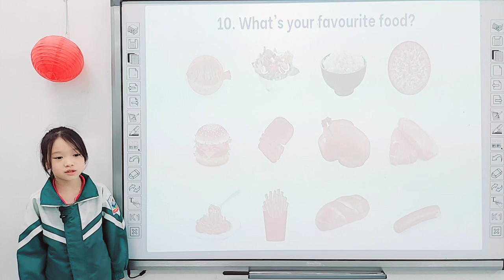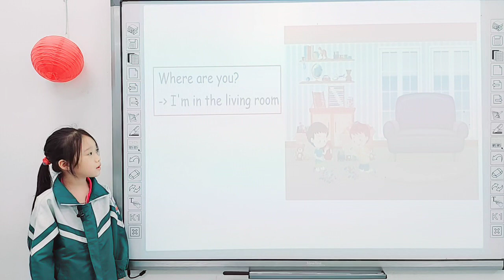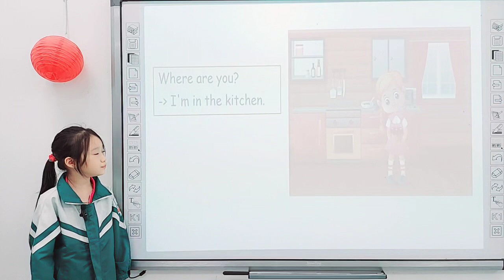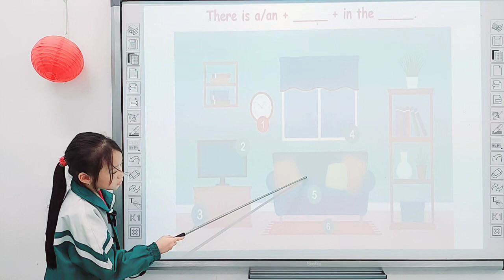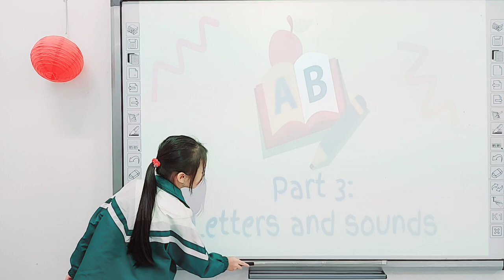Thùy Chi E2 - Kids 7 - Speaking Test Topic: House